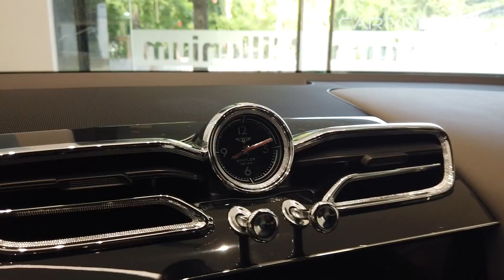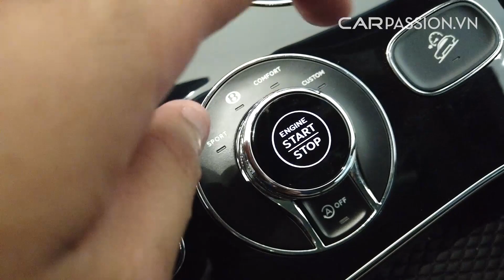Vlog - Khám phá xe sang triệu đô Bentley Bentayga First Edition tại Millennium Cars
Chính thức được giới thiệu rộng rãi đến công chúng vào đầu tháng 7/2020, phiên bản Facelift của chiếc Bentayga thế hệ đầu tiên gây ấn tượng mạnh mẽ với hàng loạt những sự nâng cấp đáng giá, đi kèm với đó là thiết kế ngoại thất được trau chuốt lại theo hướng hiện đại hơn.

Tương tự thế hệ trước đó, xe sang triệu đô Bentley Bentayga First Edition phiên bản Facelift cho thấy sức hút khá lớn với những khách hàng Việt khi hàng loạt các doanh nghiệp tư nhân và đại lý chính hãng thay phiên nhau đưa về nước với số lượng không nhỏ.

Đáng chú ý, showroom Millennium Cars mới đây đã đem về Việt Nam mẫu xe sang triệu đô Bentley Bentayga phiên bản First Edition với lớp sơn ngoại thất đầy ấn tượng.